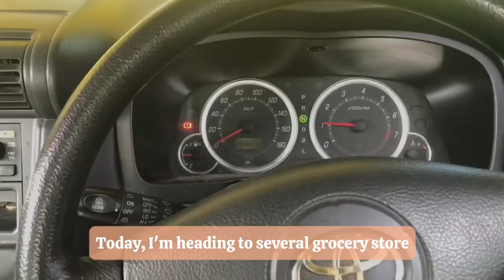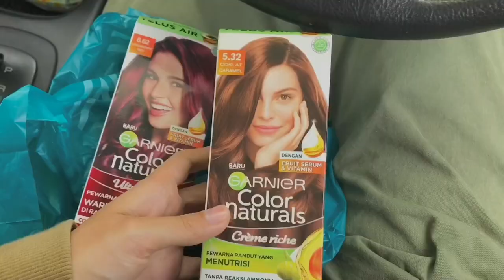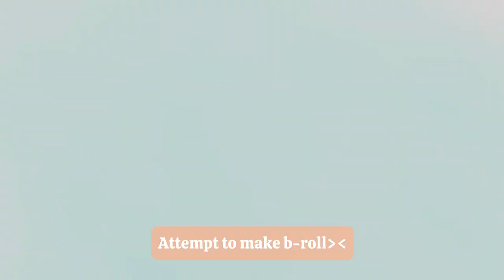Ep 1 | My first vlog, grocery shopping + cat bathing🐈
Hello this is my first vlog, hope you guys like it💗

📀Recommend to watch 1080p

I also sell art commission, if you are interested you can check out my art instagram: bysyart

🍭 aesthetic video

0:00 preview
0:21 grocery shopping
2:00 cat bathing
5:40 skincare